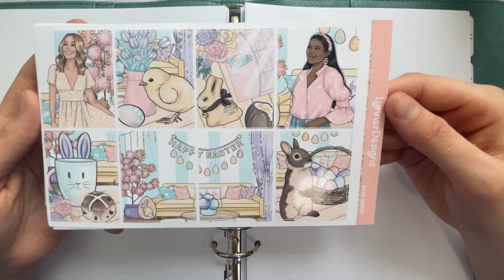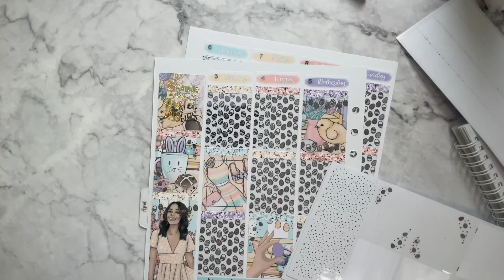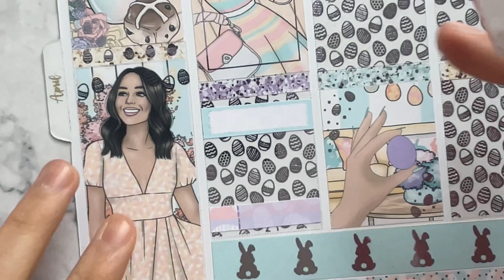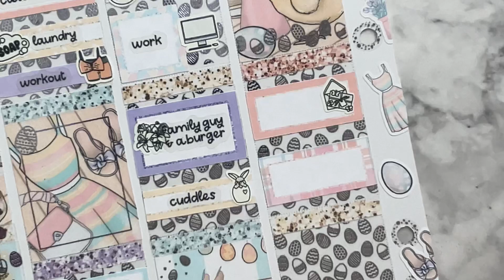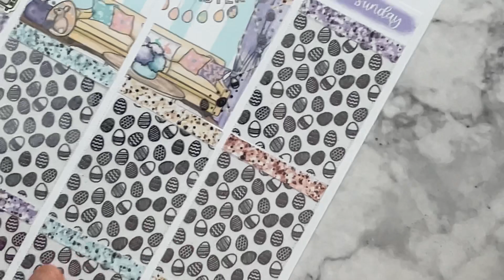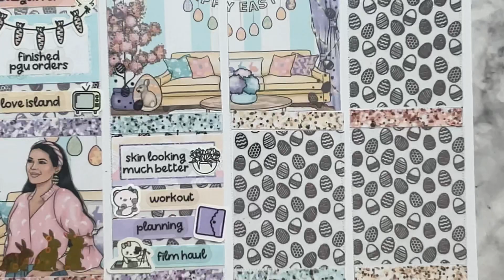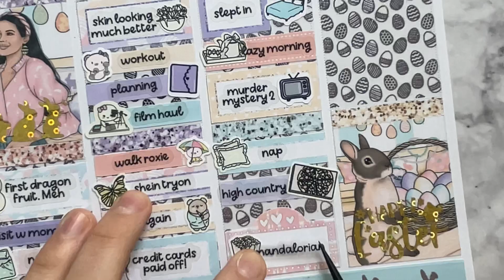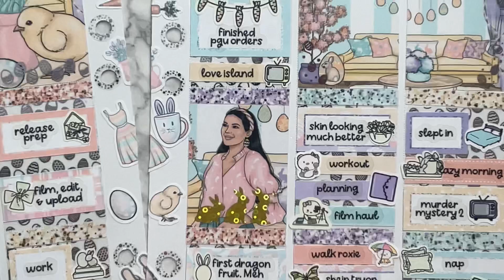Memory Plan With Me April 3-9 Easter Weekend LynnerDesigns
Kristannes Planner

Planner Pixie Co